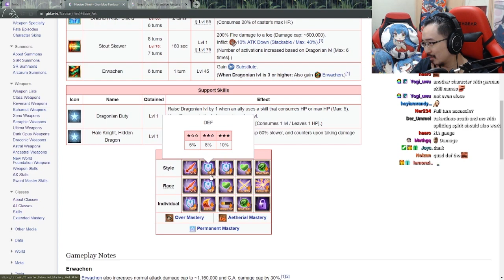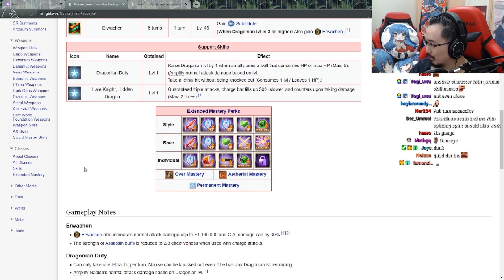【Granblue Fantasy】First Impressions on Naoise (Fire ver.)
My impressions on the newest SSR Character Naoise's Fire version